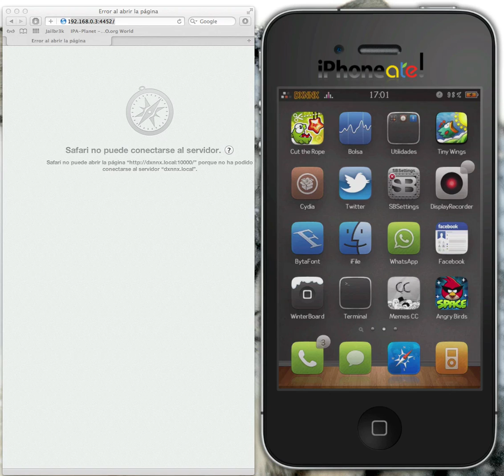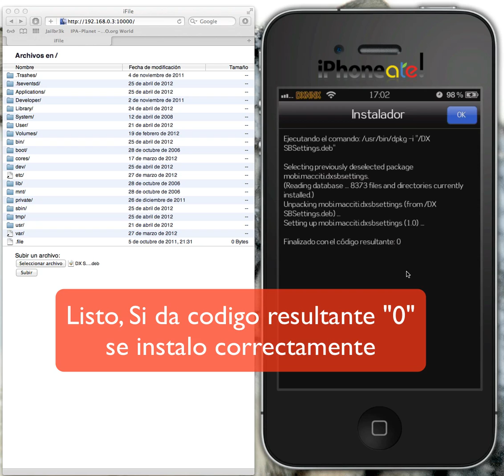Como instalar un Deb con iFile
Visita iPhoneate.com